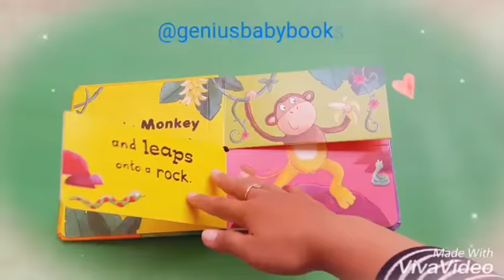Mix and Match Jungle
16 board pages - Hard Cover - 16.8 x 1.7 x 16.8 cm - Published by Caterpillar Books - Estimasi berat: 350 gram

Setiap halaman bukunya, terdapat 2 bagian gambar yang dapat di mix and match.
Pembaca dapat menggabungkan antara monkey dan lion, atau lion dengan buaya.

Interactive split page book which allows you to mix and match the tops and bottoms to create lots of crazy jungle creatures.
Try making a crocophant (from a crocodile and elephant of course!) or how about a zebringo? Hours of fun discovering 100 hilarious combinations! Seru bangettt !!